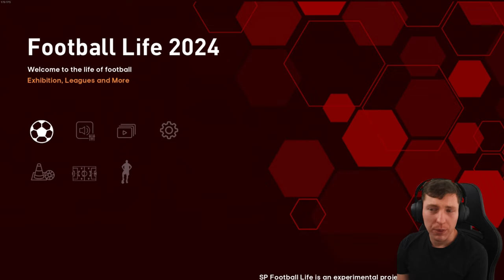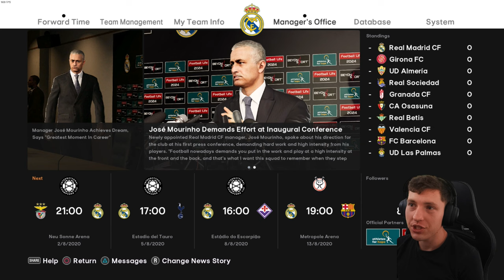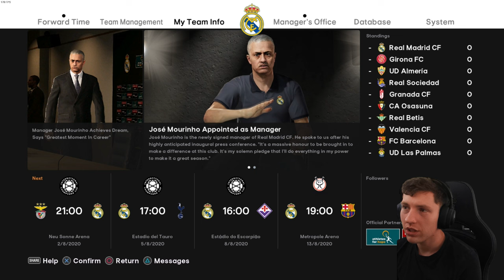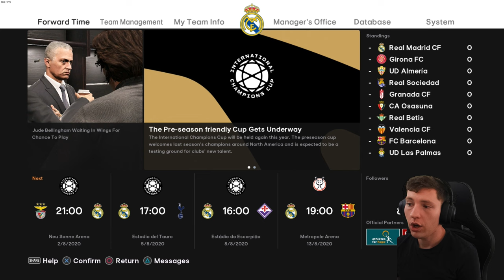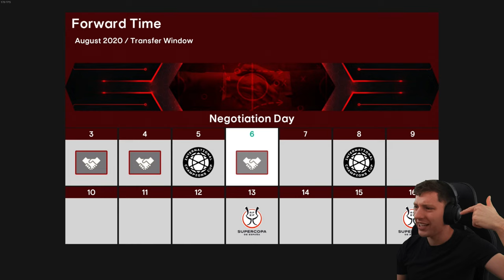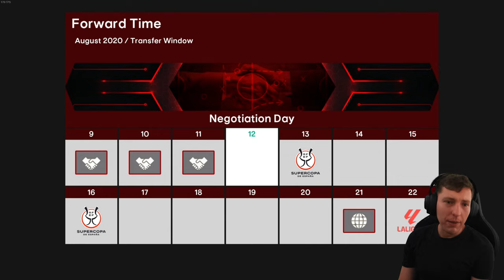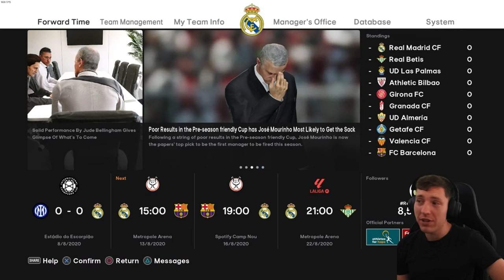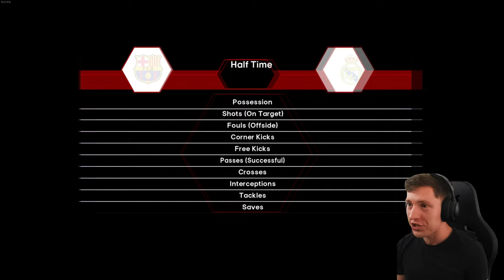BETTER THAN FC 24 CAREER MODE !? 👀| Real Madrid | Football Life 2024 | Master League | #1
BETTER THAN FC 24 CAREER MODE !? 👀| Real Madrid | Football Life 2024 | Episode #1
Upload Schedule (English Times BST)
Monday
Tuesday
-- Iversen Player Career Mode Episode (12 BST)
Wednesday
Thursday
Friday
-- New Player Career Mode Series Episode (12 BST)
Saturday
Sunday
-- Southampton Football Manager 2024 Episode (12 BST)